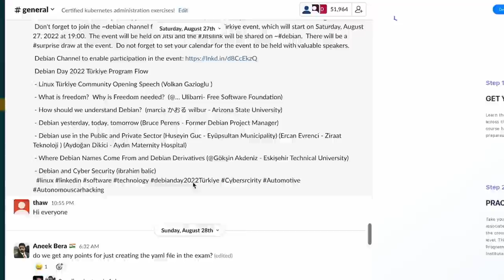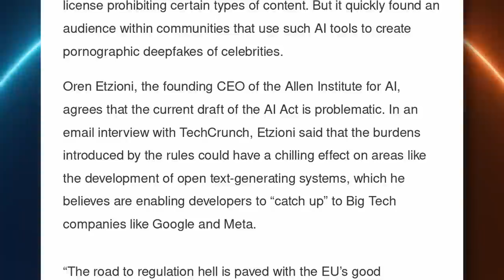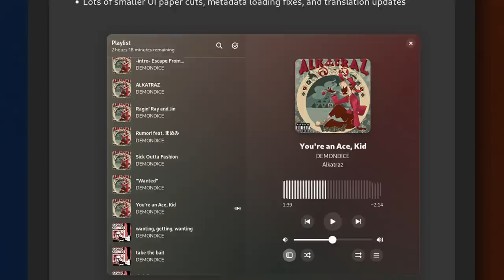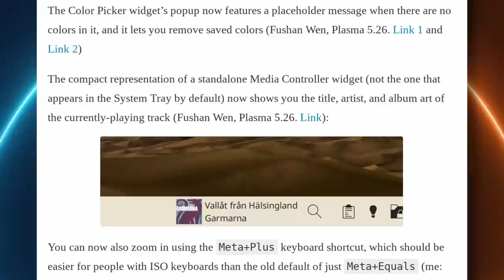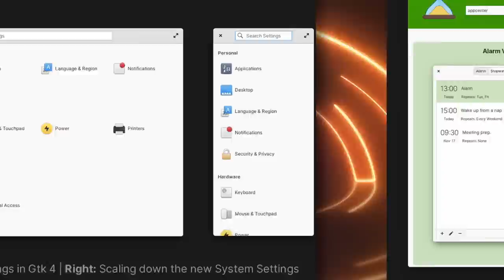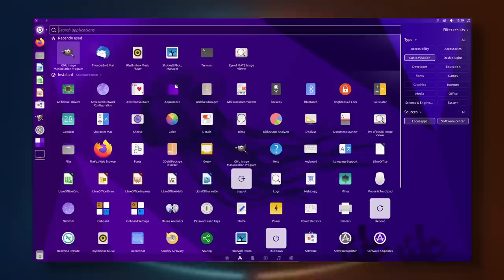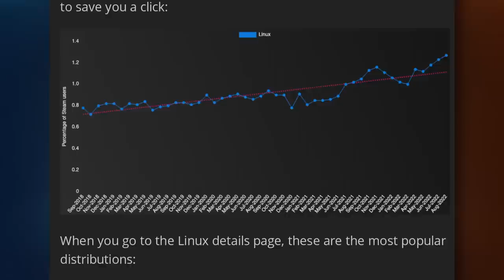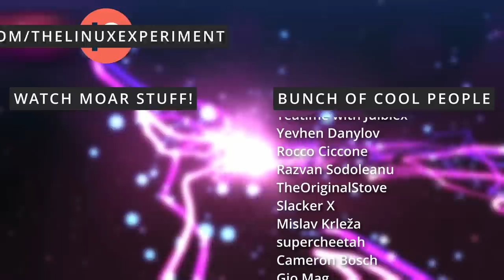EU cracks down on AI, Linux malware, and Ubuntu Unity is Official - Linux and open source news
Start your DevOps Career with KodeKloud and their Linux Foundation Certified System Administrator course

00:00 Intro
00:39 Sponsor: Start your DevOps Career with KodeKloud and their Linux Certified course!
01:58 The EU might make working on FOSS AI projects a lot trickier
03:56 Duck Duck Go now protects your emails from tracking
05:18 GNOME Weekly Updates
06:37 KDE Weekly updates
07:53 Linux is increasingly targeted by ransomware and crypto miners
09:10 elementaryOS 7 updates
10:28 Ubuntu unity is now an official Ubuntu flavour
11:37 Deepin 20.7 got some nice new updates
12:43 Linux gaming on the rise, and DBrand's Project Killswitch
14:12 Sponsor: Get a device that runs Linux perfectly
15:18 Support the channel

The EU might make working on FOSS AI projects a lot trickier

Duck Duck Go now protects your emails from tracking

Linux is increasingly targeted by ransomware and crypto miners